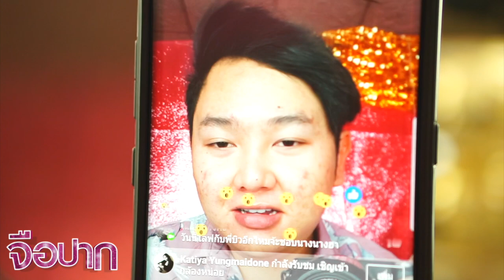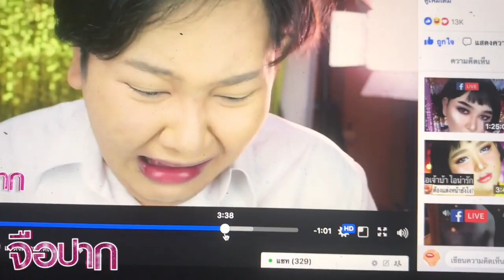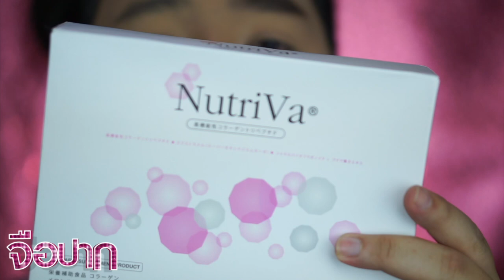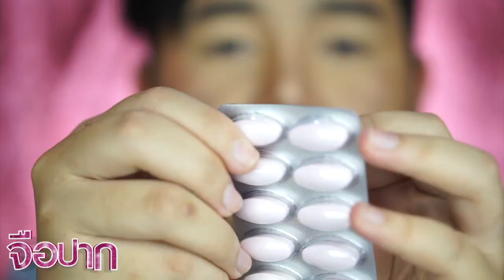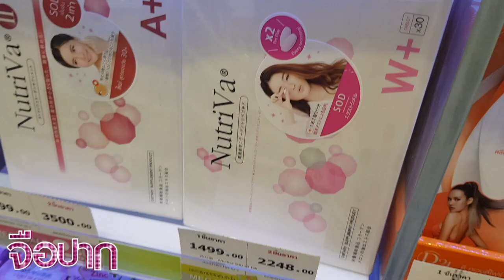[VLOG] กินอะไร? รอยดำจากสิวจางลงไวมาก และ ชีวิตการทำงาน | จือปาก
ช่วงที่ผ่านทำงานเยอะเลยแอบเก็บ VLOG มาฝาก เล่าเรื่องการรักษาสิวหน่อยๆเลยถือโอกาสอัพเดทผิวหน้าไปด้วยเลย หวังคงจะชอบกันนะคะ

ดูรายละเอียดอาหารเสริมลดสิว : Nutriva Thailand

ฟองน้ำ eveandboy